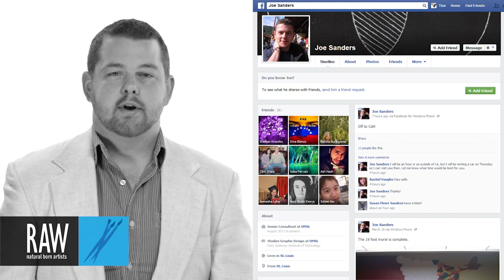Joe Sanders at RAW:St. Louis Awakening 02/27/2014